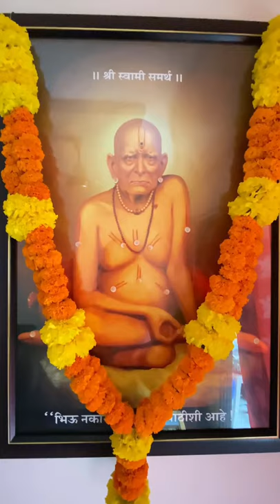Shree swami samartha